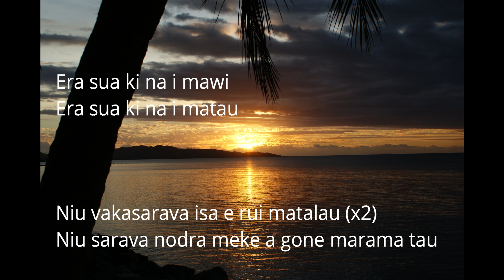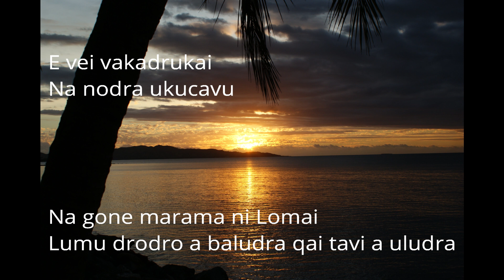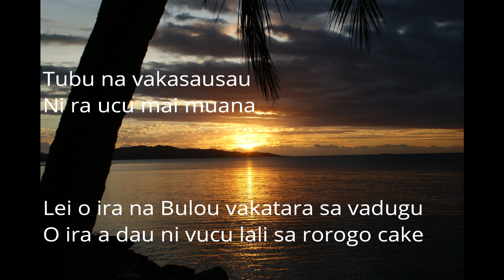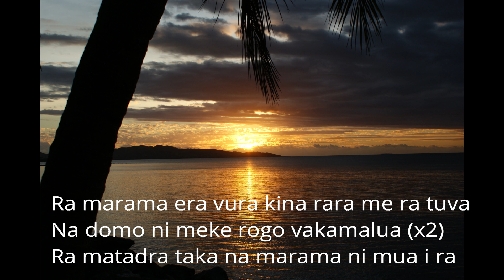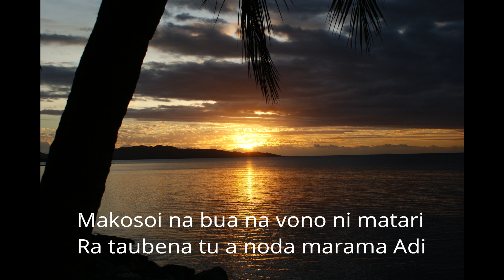Marama Adi Domo Ni Savu (2019)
Domo ni Savu 2019